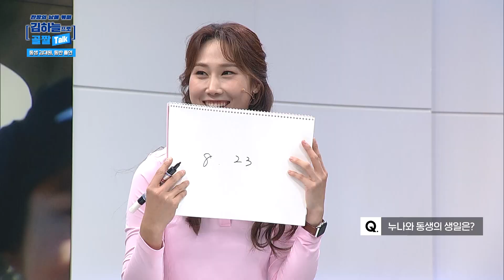[JPN] 김하늘프로 & 김대원 남매의 꿀케미 인터뷰 | キムハヌル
JTBC골프 웹/앱 에서 대회 전체 클립과 실시간 중계를 시청하실 수 있습니다.